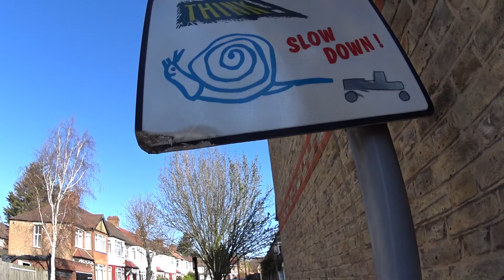Spring Sunshine & Easing of Lockdown! Feeling Energised in the Park!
The best thing about Spring is new life! Finally we have some sunshine in the park! The effects of this was breathtaking. The guys returned to play some football on the new artificial turf, there were more people out enjoying the sunshine and the trees were boasting  their freshly grown blossoms, which glittered like shiny pearls in the sunshine. Taking  a selfie beside them was simply irresistible as you will see with the lady in my video who was so excited to take one.

The outdoor gyms were also finally opened again. Many people were taking full advantage of the chance to use the equipments and get their fitness back on track.

We also went walking along the side street. It was good to see the flowers blooming in the front gardens and hanging baskets of so many houses.

Please join us as we dive into this experience.

Peace out.